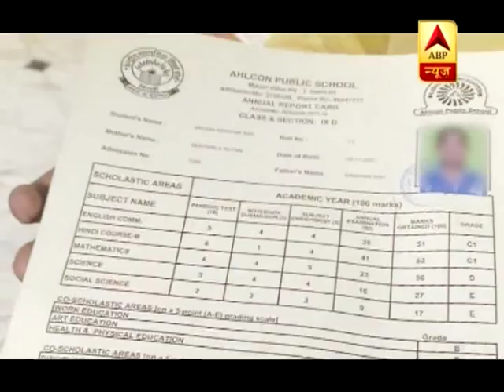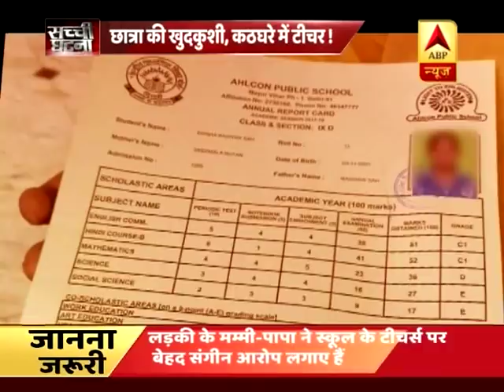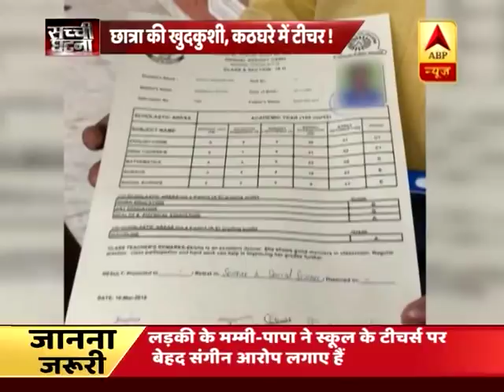सच्ची घटना: बेबस स्टूडेंट ने 'सुसाइड' कर लिया ! | ABP News Hindi